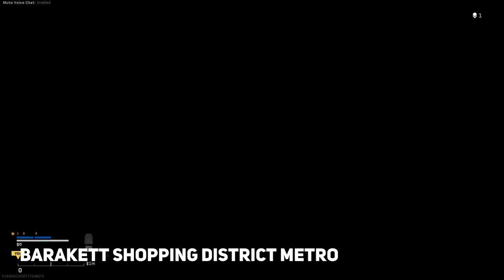All Metro Entrance Locations Call of Duty Warzone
All Metro Entrance Locations Call of Duty Warzone. Where is All Warzone Metro locations.
00:00 Verdansk Airport Metro
01:10 Stadium Metro
02:12 Quarry Lozoff Pass Metro
03:14 Superstore Torsk Bloc Metro
04:37 Train Station Metro
05:42 Promenade Metro
06:44 Downtown Metro
You can find Call of Duty Warzone Metro Entrances following this video guide. Call of Duty: Warzone is a battle royale video game.